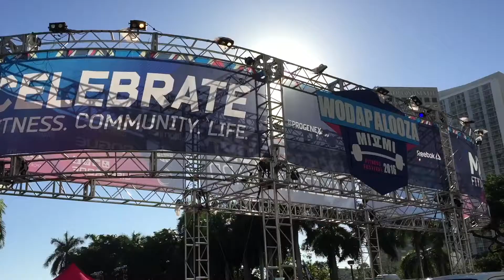WODAPALOOZA MIAMI 2016 !!!!! P2